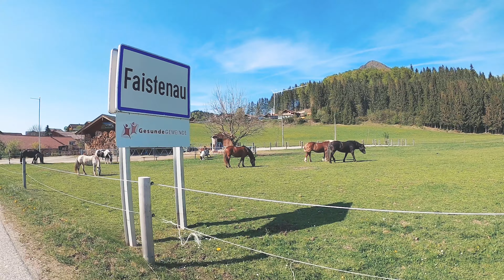Hiking Wolfgangsee lake, Zwölferhorn, St. Gilgen Austria. Empty route.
We cycled from Salzburg to Tiefbrunnau to hike Zwölferhorn, St. Gilgen in Austria.
Nice bike ride and easy hike for beautiful views of Wolfgangsee lake on the top guaranteed.